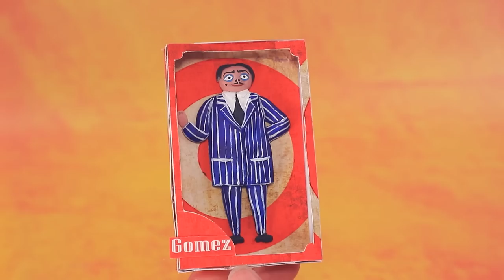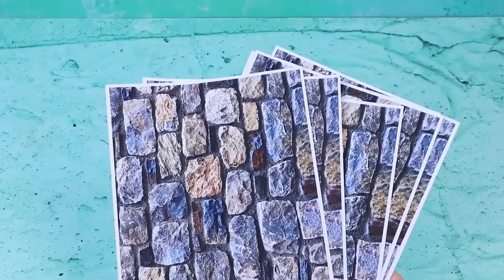Gia đình Addams / 35 Mẹo Thủ Công LOL Surprise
Gia đình này không hiếu khách lắm… Nhưng chúng mình rất quan tâm đến chuyện đang diễn ra với họ. Hãy cùng LiLiLu Land đến thăm họ nhé!

Dụng cụ và vật tư:
• súng bắn keo nóng
• cây kéo
• dao tiện ích
• các cây chổi sơn
• công cụ mô hình hóa
• vải thể thao
• khăn ướt
• Keo Elmer’s
• ruy băng sa tanh
• dây điện
• hoa giả
• vải cho  bộ quần áo
• giấy xốp mỏng
• sơn acrylic neon
• bọ rùa gỗ
• bánh xe từ ô tô đồ chơi
• nắp từ hộp gỗ
• ống hút nhựa
• Hoa nhân tạo
• ghim
• nỉ len
• Kim và chỉ
• hộp đựng bằng nhựa
• bọt từ  miếng bọt biển
• nhung đàn hồi
• ruy băng pompom
• cây rửa ống
• Xốp
• nhãn dán nửa hạt
• Sơn acrylic
• thước
• cái nhíp
• vải (vải jersey, bông, nỉ, vải thể thao vàng)
• sợi thô
• phấn màu khô
• chuỗi phụ kiện
• mảnh trang trí
• dây vàng
• nửa quả trứng nhựa
• các tông
• nhãn dán và kim cương giả thông thường
• phần của cành liễu
• chỉ thêu
• dây trang trí
• bình Thủy tinh
• trang từ  cuốn sách cũ
• tấm veneer
• cao su bọt
• vận tốc
• cái xiên gỗ
• vải để làm ghế
• ruy băng ren vàng
• khung trang trí
• chất liệu tổng hợp
• nửa hạt trang trí
• tua vàng
• giấy xốp lấp lánh và thông thường
• vỏ từ ốc sên nhỏ trong vườn
• đất sét nhẹ
• rêu nhân tạo
• đất nặn
• bột vàng để vẽ móng
• đá cuội
• cành khô
• mảnh vải cũ
• cỏ khô
• chai dầu gội đầu rỗng
• ruy băng đàn hồi
• thắt lưng vàng da
• cốc giấy
• sơn kim loại acrylic
• lon nước ngọt nhôm
• bút chì với  cục tẩy tròn
• dây vàng
• áo sơ mi làm từ vải thể thao màu trắng và ren
• rhinestone hình giọt màu đỏ
• ruy băng kim cương giả
• boa lông
• tóc giả từ tóc tổng hợp màu xanh lam
• vải áo sơ mi cũ
• mảnh gỗ
• nửa hình cầu bằng nhựa từ  gói hàng
• dây buộc tóc
• dây màu đỏ
• Rơm rạ
• hình ảnh in của  viên gạch
• quả bóng xốp
• Cái bảng
• thang đồ chơi
• thảm lót sàn
• hộp đựng trứng
• xiên bằng gỗ
• vải sa tanh đỏ
• Lông nhân tạo
• vương miện trang trí và mặt dây chuyền hình nơ
• giấy dán tường in hình đá
• suốt chỉ từ chỉ
• nắp nhựa
• vải thêu
• sợi xe